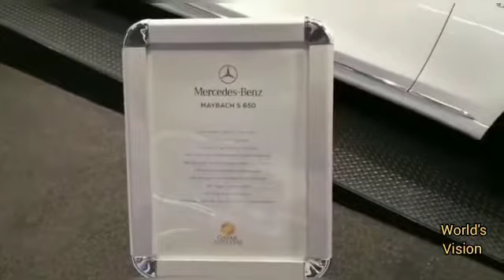BMW AND MERCEDES DISPLAY AT HAMAD INT AIRPORT DOHA